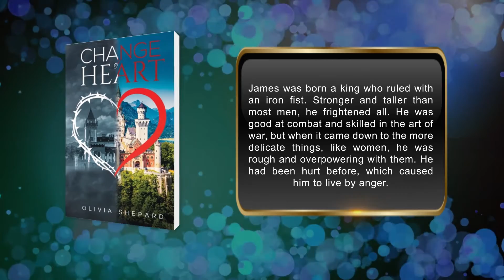Change of Heart | Romantic Novel | Olivia Shepard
Change of Heart by Olivia Shepard

Katherine tries to change the heart of a king who is not good towards women

James was born a king who ruled with an iron fist. Stronger and taller than most men, he frightened all. He was good at combat and skilled in the art of war, but when it came down to the more delicate things, like women, he was rough and overpowering with them. He had been hurt before, which caused him to live by anger.

Even though there were many boundaries to what women could do, Katharine liked to break all the rules. Determined to fight for what she deemed was right, she did not shy away like all the others when confronted by the king.

When James first met Katharine, he felt annoyed and lustful. He had never met such a female, unfearful of any consequences. On the other hand, she felt hatred for him with some other feelings lingering around that she did not quite understand. But she is desperate to change him into the king that everyone deserves.

To know more about the book and to get your copy, please

Austin Macauley Publishers™ Ltd is an independent book publisher based in the UK and we're accepting submissions in all book genres, for more details